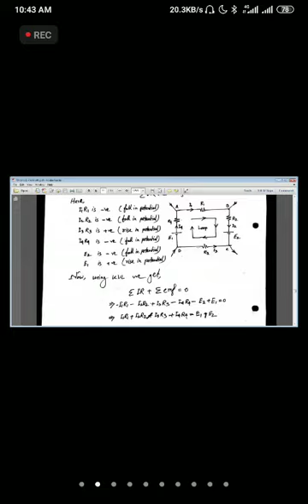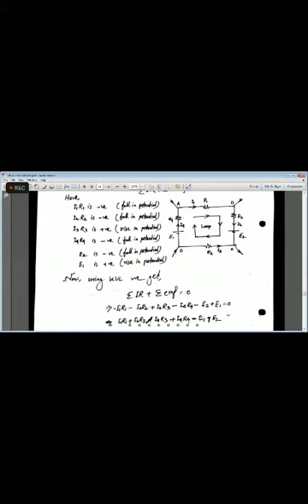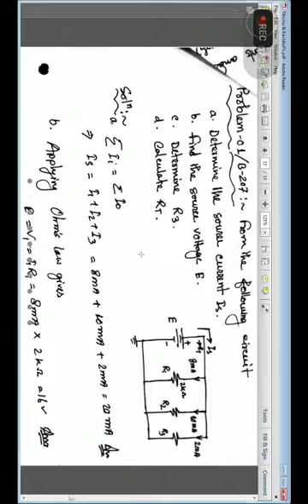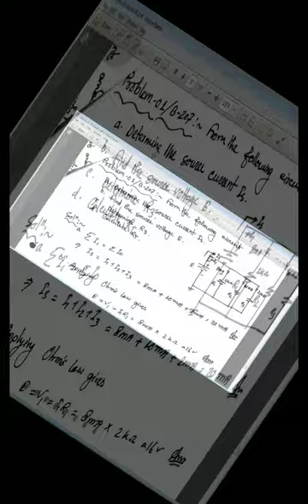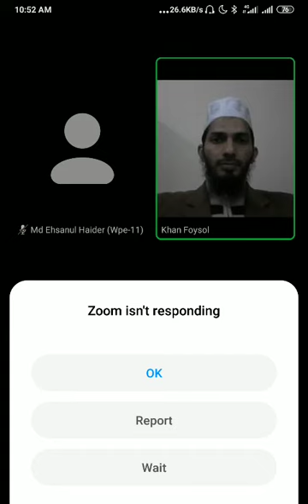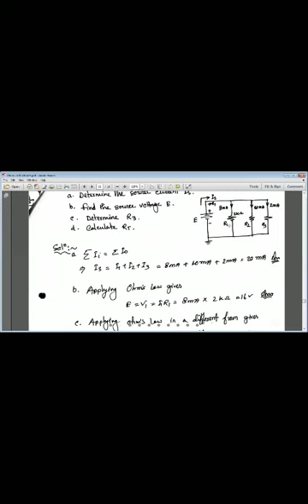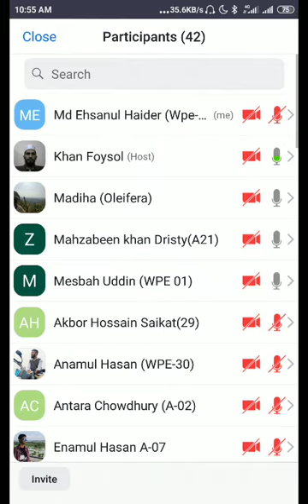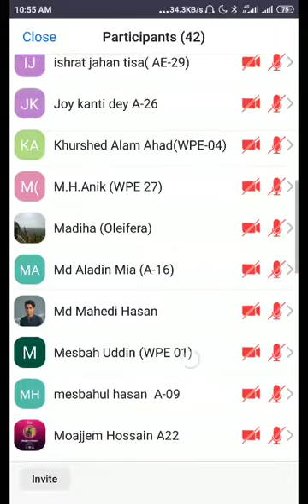FEE (Lecture 6 : part 2) খান ফয়সাল স্যার